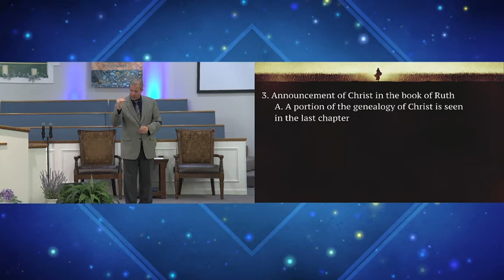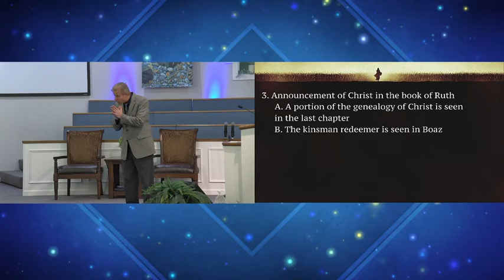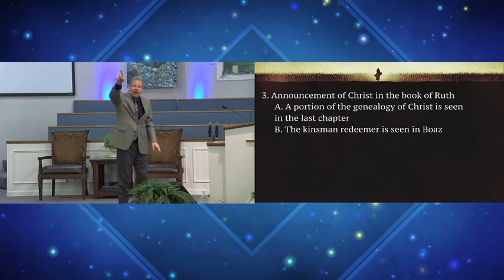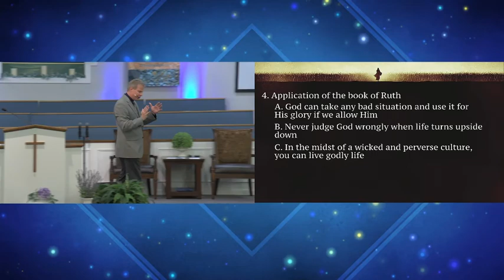An Overview of Ruth